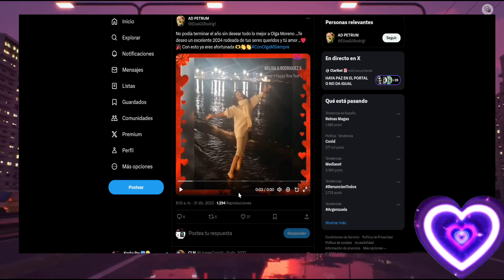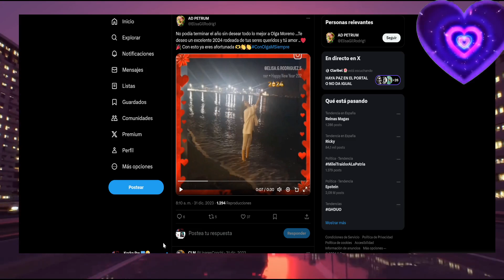🔔La Ultima Reunión de Olga Moreno Antonio David y Rocio Flores antes de Año nuevo en Malaga